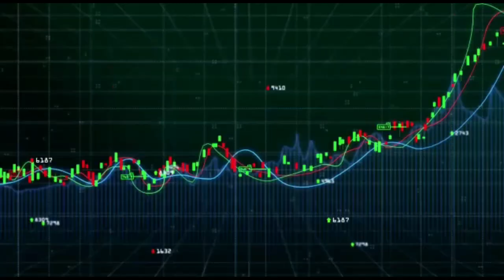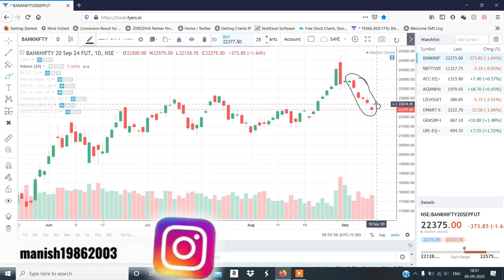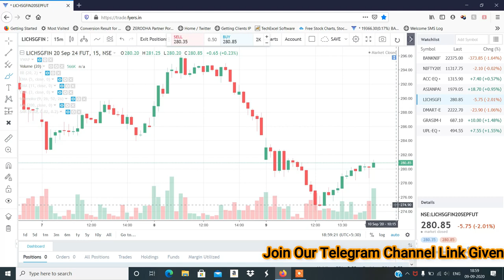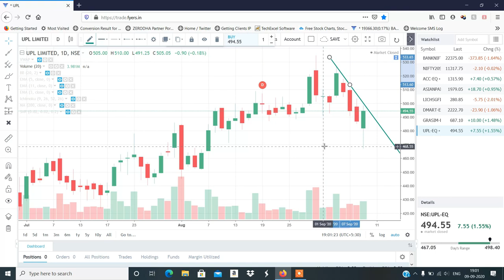Stocks to Trade on 10th Sept 2020